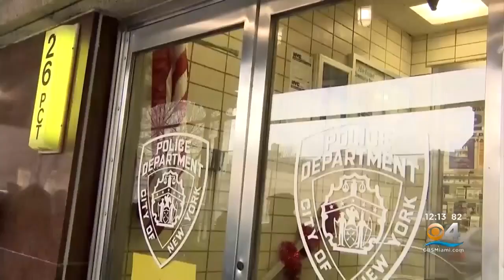Second Suspect Sought In Killing Of College Student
The 14-year-old suspected killer of Barnard College freshman Tessa Majors is on the run.